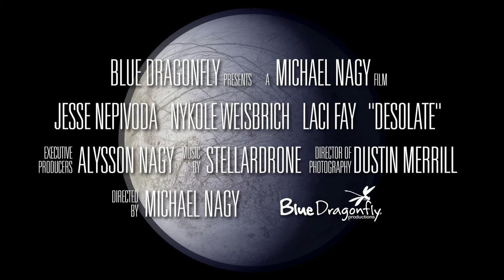"Desolate" Official Trailer (2015) - Jesse Nepivoda, Nykole Weisbrich, Laci Fay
A trailer for my final project at Dixie State University.
Look for the final cut of the 35 minute film, coming soon.

Written and Directed by:
Michael Nagy

Cast:
Jesse Nepivoda Commander Hudson Brax
Nykole Weisbrich C.E.R.A.
Laci Fay Rachel Brax

Executive Producer:
Alysson Nagy

Director of Photography:
Dustin Merrill

Production Designer:
Michael Nagy

Editor:
Michael Nagy

Dream Techno
Desolate Credits Cut
by Michael Nagy

Unit Production Manager:
Darren Chase

Assistant Director:
Ben Zufelt

Stunt Coordinator:
Jerry Howard

Sound Mixer:
Kreigh Carter

Boom Operators:
Lindsey Benson
Kreigh Carter
Darren Chase
Ben Zufelt

Locations & Casting:
Darren Chase
Michael Nagy

Art Director:
Michael Nagy

Costume Design:
Tina Forsyth
Nykole Weisbrich

Makeup Department:
Dayne Fay

Visual Effects:
Michael Nagy

FX Powered by:
Adobe & Blender

Planet Textures by:
Duael Designs LLC & Robert Stein III  2010

Transportation:
Ben Braten
Darren Chase
Aaron Crane
Michael Nagy

Production Crew:
Dustin Broadhead
Aaron Crane
Greg Frisbie
Lacey Hilliard
Ashlee Millett
Dave Nelson
Janet Wright

Special Thanks:
Dawn Eide-Albrecht
Kami Ellsworth
David Malykont
Aaron Metler
Jinx Vesco & Team Vesco